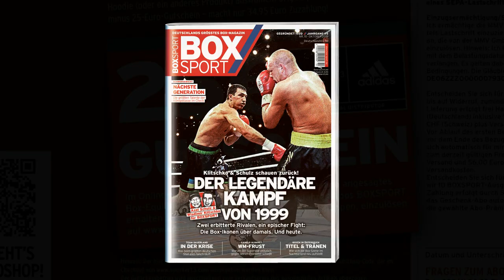Der Nachwuchs im Schwergewicht: Wer hat das Zeug zum Champ?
Fury, Joshua, Ruiz jr., Wilder - das Schwergewicht ist gerade voll von exzellenten Boxern. Das könnte auch in den kommenden Jahren so bleiben, denn schon jetzt rücken Youngster mit enormen Potenzial nach. In unserem Video stellen wir fünf von ihnen vor.